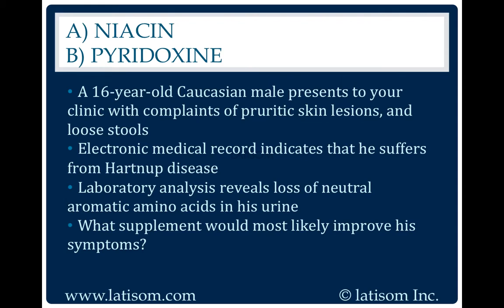1842: Niacin or Pyridoxine